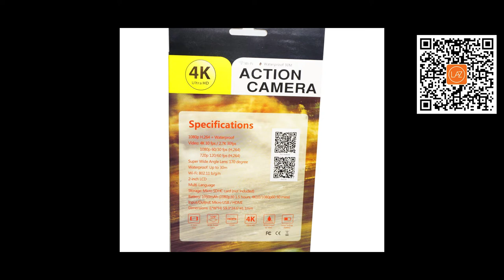4k action camera with remote sale on lazada good for travel photo